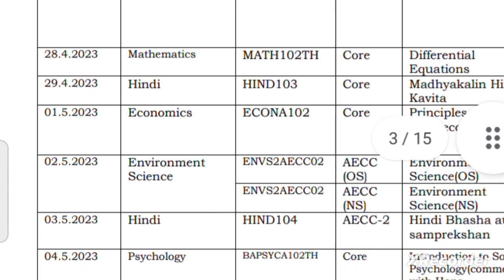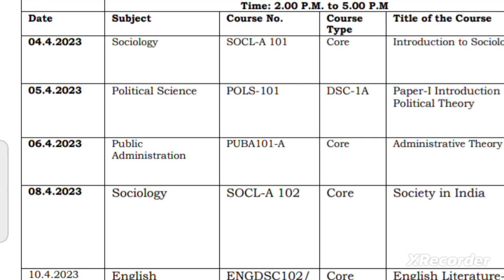🛑👉HPU UG Datesheet BA, B.com, BSC Datesheet OUT Now/ HPU BA, B.com, B.sc Datesheet Pdf 2023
👉More Information Message on Whatsapp